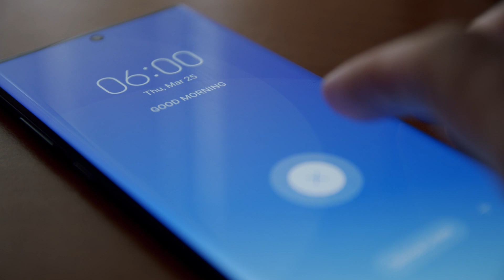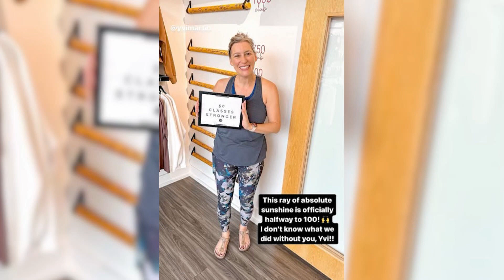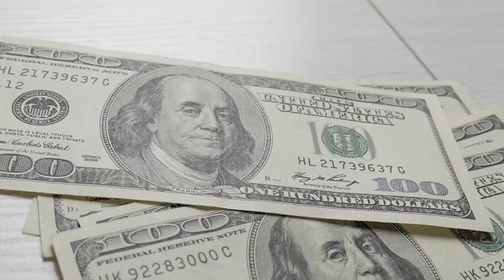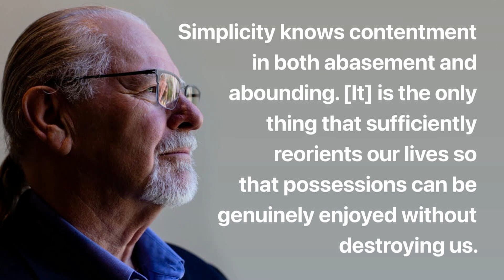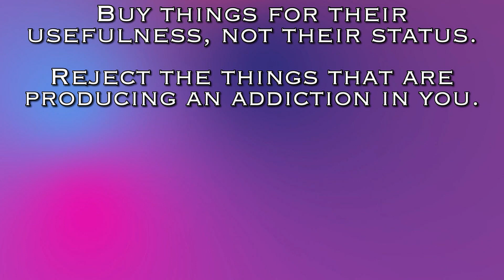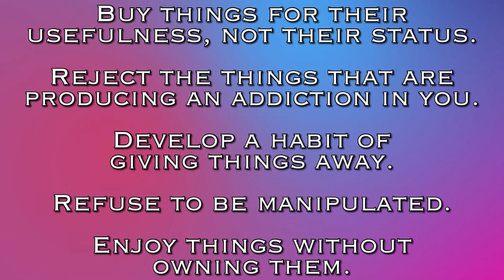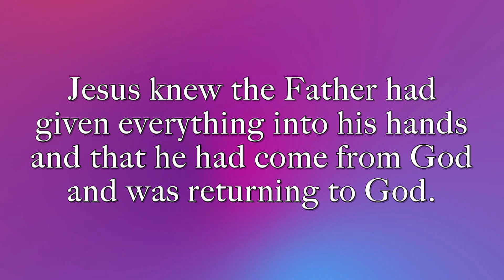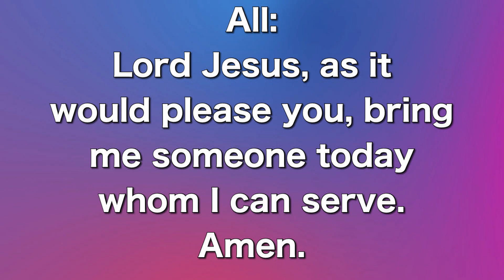Practice Makes Purpose - Week 4 Sermon - Yvi Martin - 3-10-24